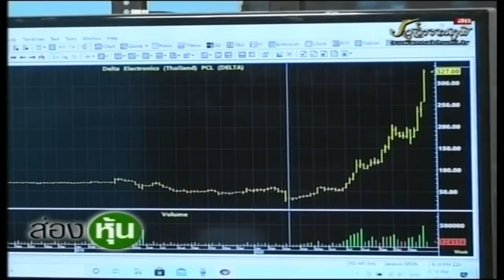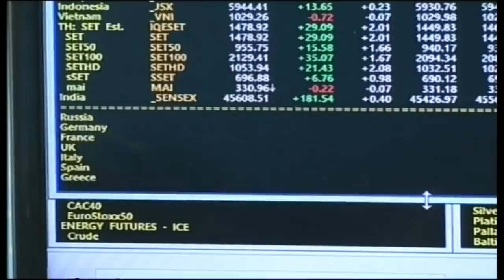ส่องหุ้น 8 ธ.ค. 63 [1]